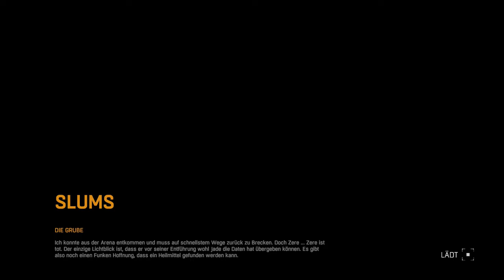Dying Light #38 - Unerfreudiches Wiedersehen - [Lets Play] [PS4] [HD 60 FPS]